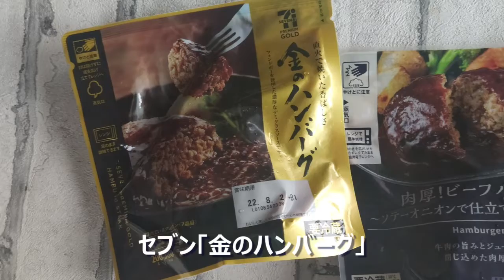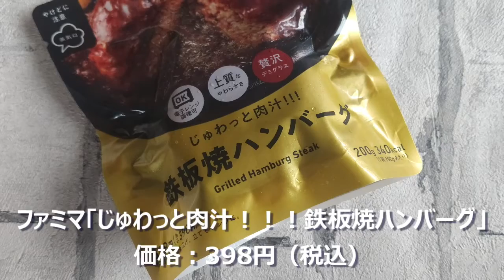コンビニ “プレミアムハンバーグ” 食べ比べ！セブン「金のハンバーグ」ローソン「肉厚！ビーフハンバーグ」ファミマ「じゅわっと肉汁！！！鉄板焼ハンバーグ」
コンビニ3社のプレミアム路線ハンバーグを食べ比べてみました。セブン「金のハンバーグ」ローソン「肉厚！ビーフハンバーグ」ファミマ「じゅわっと肉汁！！！鉄板焼ハンバーグ」の3品です。味や食感の違いをチェック！

「えん食べ」は、エン（えん）ジョイして（食べ）る、エン（えん）ターテイメントとして（食べ）ものを楽しむための、グルメニュース、食べ歩きコラム、実食レポート、レシピ、海外グルメ、動画などをお届けするグルメサイトです。

全国の美味しいグルメ、人気のお取り寄せグルメ、レストラン、コンビニの新商品、グルメイベントなどの食のトレンドをお届けします！